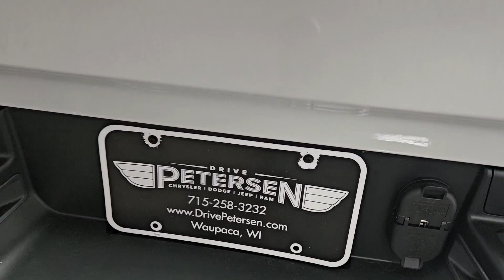2023 Ram 1500 Plover, Stevens Point, Waupaca, New London, Wautoma WI T23136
Ivory White Tri-Coat Pearlcoat New 2023 Ram 1500 Limited available in Waupaca, Wisconsin at Petersen CDJR. Servicing the Plover, Stevens Point, New London, Wautoma WI area.

Petersen CDJR
1407 Royalton St